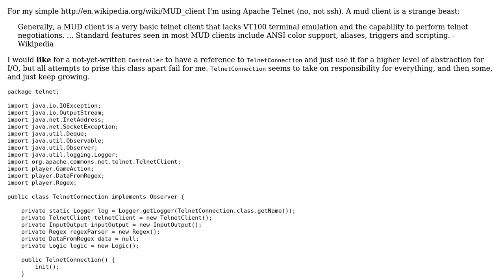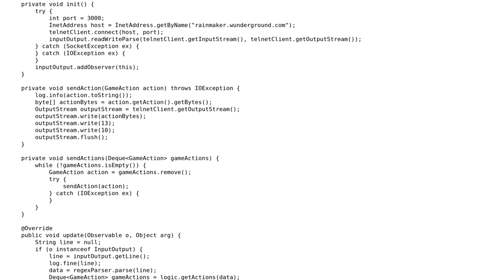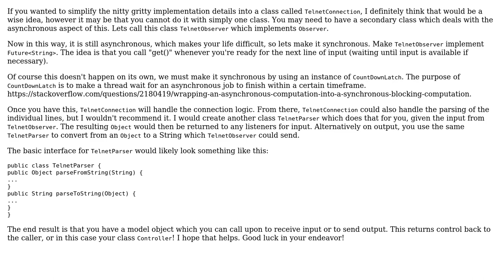Software Engineering: How to model a connection to a resource, with rudimentary event processing?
With thanks & praise to God, and with thanks to the many people who have made this project possible! You are responsible for your own actions.